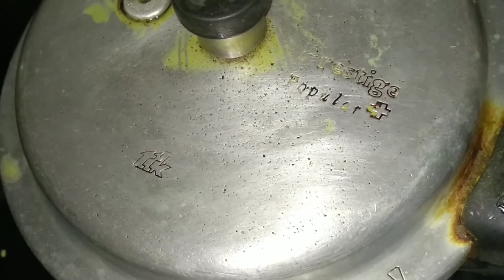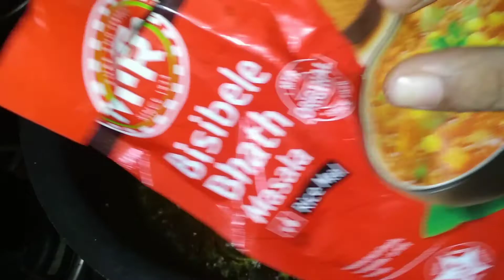Bisi Bele Bath బిసి బేలే బాత్ ఒక్కసారి ఇలా చేసి చుడండి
BISI BELE BATH IS A TRADITONAL KARNATAKA RECIPE WHICH IS VERY HEALTHY AND TASTY RECIPE
INGREDIENTS:-
RICE 2CUPS
TOOR DAL 1/2CUP
MOONG DAL 1CUP
SALT 2tbsp
CHILLI POWDER 1/2TSP
CARROT 1/2CUP
BEANS 1/2CUP
PEAS 1/2CUP
BEETROOT 1/2CUP
KHOLKHOL 1/2CUP
GHEE 1/2CUP
OIL 2TBSP
CASHEWS 1/4THCUP
PEANUTS 1/2CUP
MUSTARD SEDS 1TBSP
JEERA 1TBSP
HING 1/2TSP
DRY CHILLI 3 TO 4
BISI BELE BATH POWDER 5TBSP

For Healthy Breakfast Recipes please click the below link

For more rice recipes please click the below link

if you  like the recipes please click like button to encourage me
comment me in below comment section